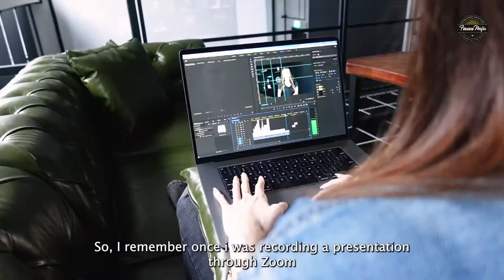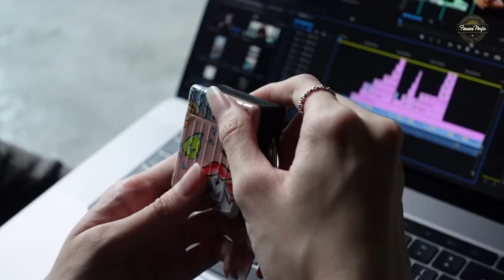Apple Sheep Receives a New MacBook Pro! | Sugar Boss EP 5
After a Zoom recording gone wrong, Tim (@timothytanwy) surprised Sam (@samkristenx) with a new MacBook Pro!

As a digital marketing executive, an efficient laptop is definitely on the top of the list. Now with a new laptop with higher ram, better graphics and bigger screen, Sam will be able to be more productive at work!

Watch till the end for a hint for our next giveaway!